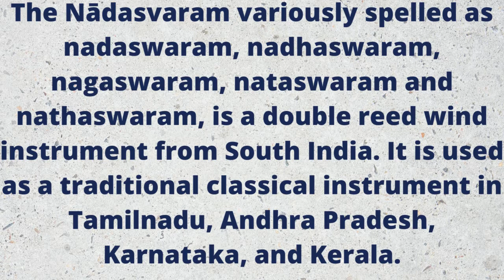Nādasvaram Music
The Nādasvaram variously spelled as nadaswaram, nadhaswaram, nagaswaram, nataswaram and nathaswaram, is a double reed wind instrument from South India. It is used as a traditional classical instrument in Tamilnadu, Andhra Pradesh, Karnataka, and Kerala.